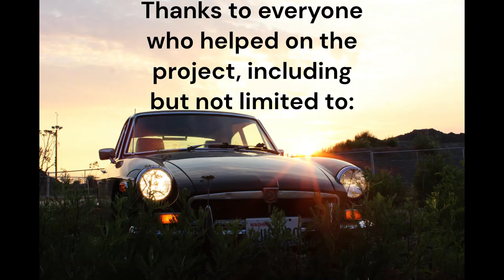1974 MGB GT restoration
My 8 month project. Huge thanks to everyone who helped make this possible.